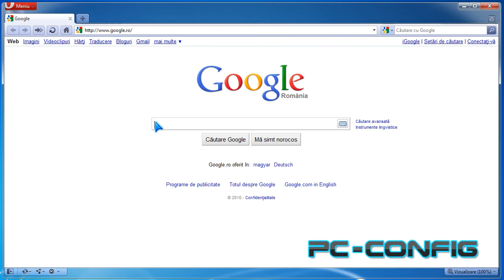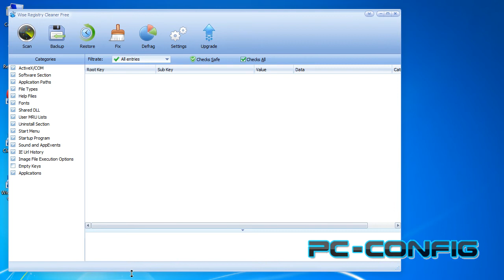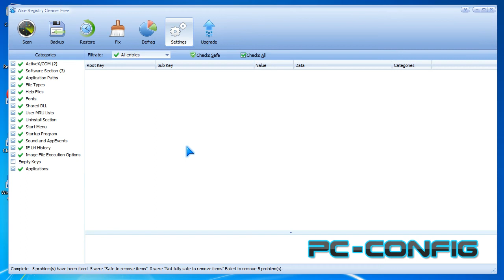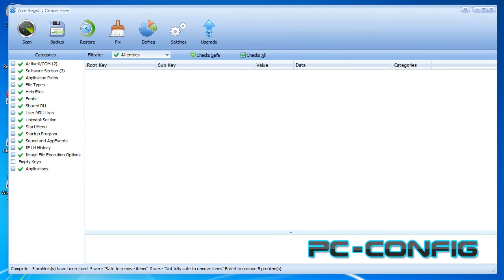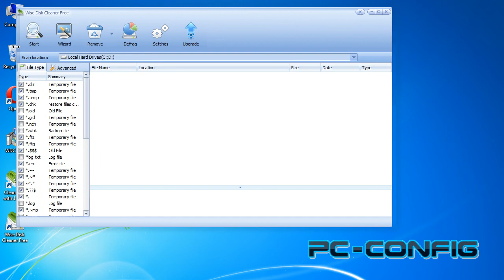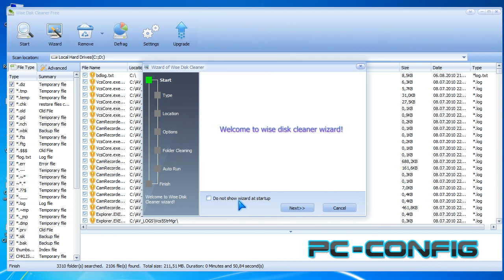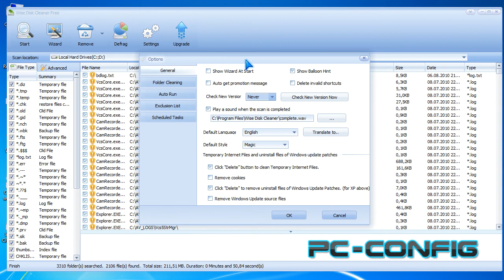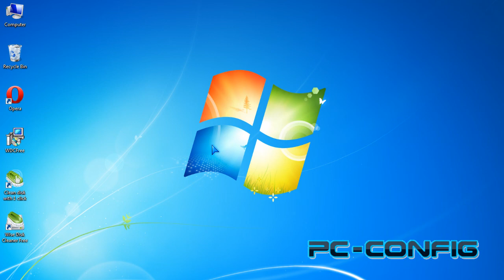Două programe destinate optimizării și măririi performanței calculatorului